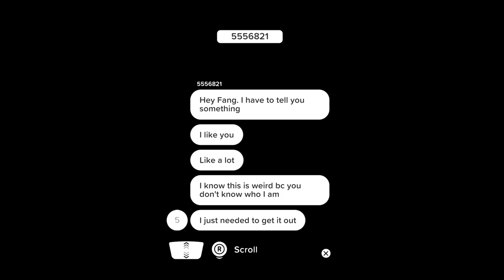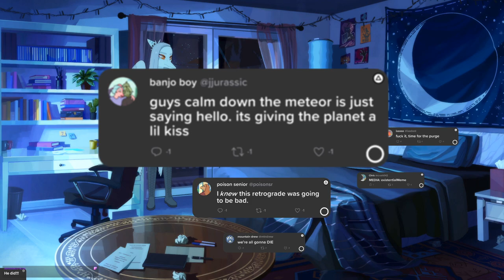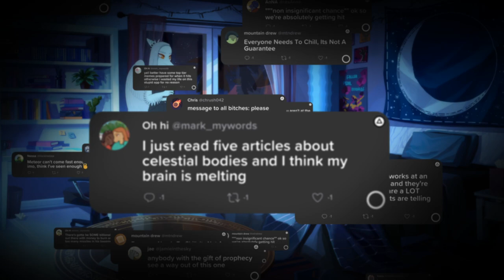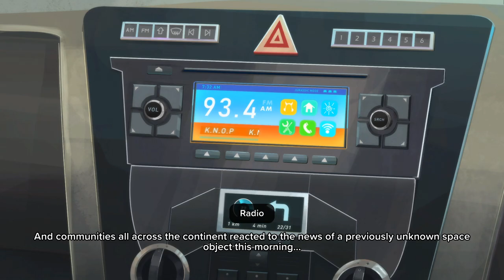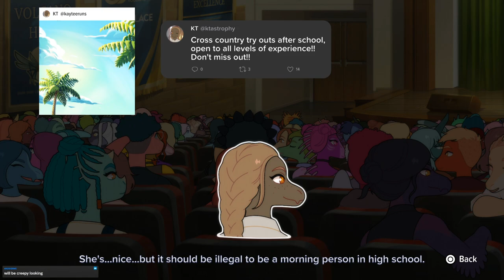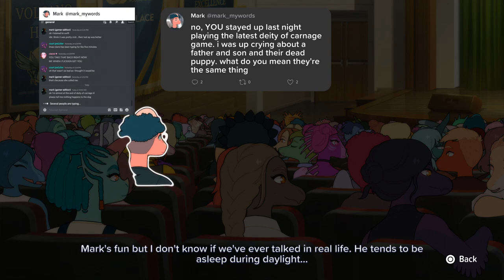Dinosaur High School! - Goodbye Volcano High Demo